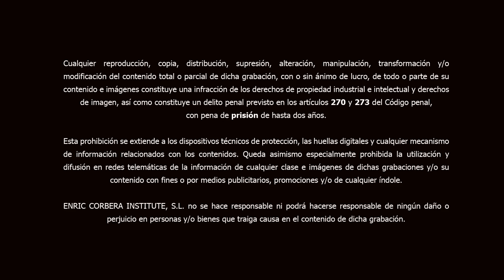¿Quién eres cuando nadie te ve? 😶‍🌫️ Conferencia Enric Corbera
Aprende el método Bioneureomoción creado por Enric Corbera aquí ➸ En la mayoría de las personas existe una clara diferencia entre la imagen de sí mismos que muestran cuando están con gente de la que tienen cuando están solos. Cuando estamos solos, salen a flote pensamientos y sentimientos que consideramos inadmisibles: rabia hacia nuestra pareja, miedo por comprometerse, inseguridad por las responsabilidades, deseos de venganza, ganas de salir corriendo…

00:00 Introducción
01:00 El ego y la sombra
06:38 Conocer la sombra
25:33 Prejuicios
28:16 Experimenta aquello que te molesta
31:00 Consciente e inconsciente
41:48 ¿Cuando sale la sombra?
43:18 Atrapados en nuestra personalidad
45:07 La sombra nunca miente
53:50 La sombra en lo cotidiano
01:00:00 El juicio sobre lo que hacemos
01:09:40 Integrar nuestra sombra
01:17:00 ¿Qué hacemos para ser vistos?
01:24:00 Los excesos
01:25:12 Gestionar las polaridades
01:30:45 Ponerse en paz con la sombra
01:32:00 La sombra: guardián del umbral del inconsciente
01:44:06 Aprender a relacionarnos con nosotros mismos
01:45:37 Ríete de tu sombra
01:48:20 Recuperar nuestra sombra

En esta conferencia, Enric Corbera profundizará en el concepto de «sombra», todo aquello que nos negamos a reconocer de nosotros mismos, y nos enseñará recursos para saber cómo reconocerla e integrarla, con la finalidad de que recuperemos nuestra integridad y podamos gozar de un equilibrio mental y emocional que nos llene de energía y vitalidad y, en última instancia, favorezca nuestra salud.

Enric Corbera es uno de los pensadores más reconocidos a nivel internacional en el ámbito del desarrollo y bienestar personal. Promueve una visión holística de la salud en la que nuestros pensamientos, emociones y creencias influyen en nuestro cuerpo y en nuestro entorno.

Es el creador del método Bioneuroemoción, un método humanista que estudia la relación entre las emociones, la mente y el cuerpo con la finalidad de que las personas puedan potenciar su bienestar.